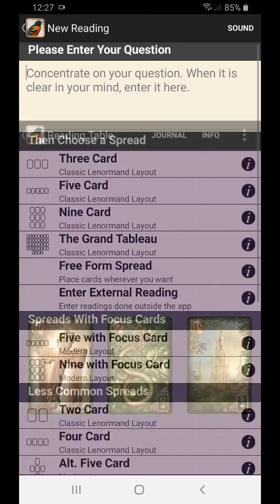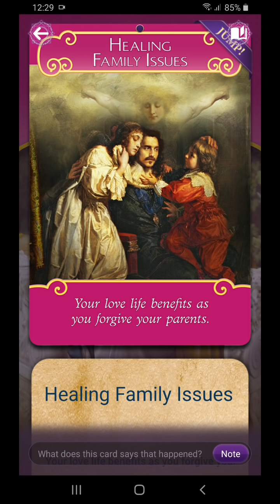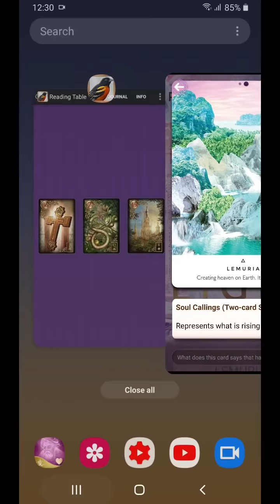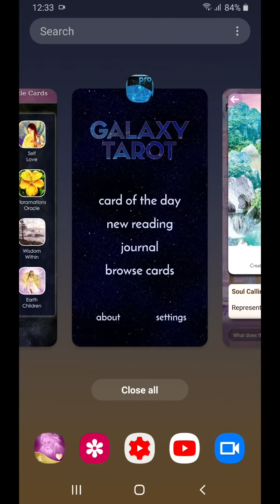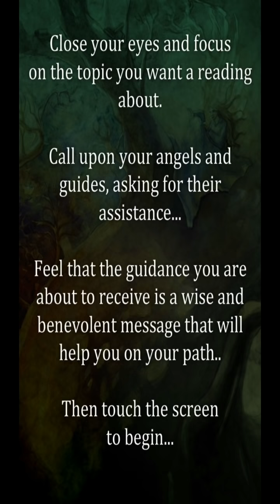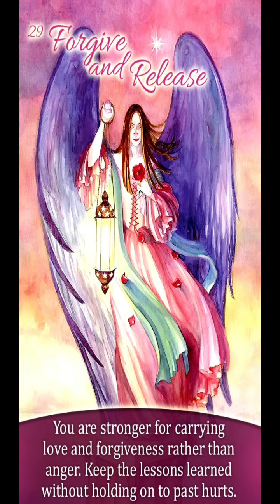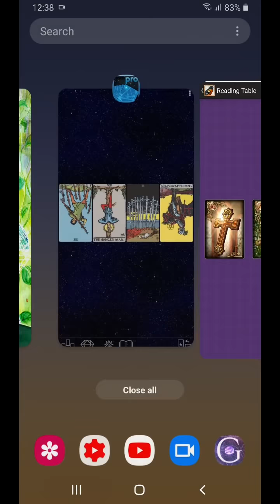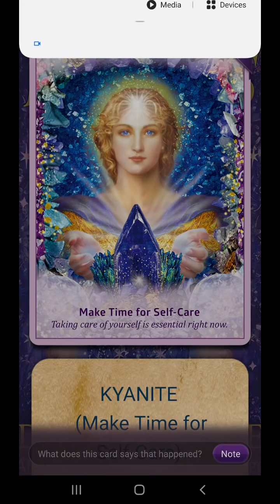21 7 2020 Take care of yourself. Kegagalan berulang ini adl pesan agar cari "ruang" lain yg lbh baik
Hari ini bukan hari yang mudah, karena untuk mengambil keputusan yang terbaik untuk kita jauh lebih sukar dari pada bertahan di situasi lama, walaupun sebenarnya bukan yang terbaik untuk kita. Masalahnya ada di partnership yang salah? Yang hanya membawa pertentangan di dalam diri atau dengan keluarga dasarmu? Bahwa keingingan yang kau pikir adalah keinginganmu sebenarnya adalah keinginan orang lain yang merasuk dalam pikiranmu sehingga kau mempersalahkan diri karena tidak memenuhi sesuatu yang hanya “merusak” dirimu? Hari ini adalah benih yang bisa kau tanam untuk membangun surga duniamu. Yang kau inginkan. Tetapi dipertanyakan, apakah kau paham bahwa ada benih lain yang bisa membawamu ke sana? Komunikasi sepertinya membawa pada luka hati. Tetapi kau diingatkan untuk memperhatikan keseimbangan, yin and yang, masculinity dan femininity, light and shadow, semuanya membentuk dirimu yang indah. Sebaran tarot secara jelas mengatakan pesan bahwa kalau dirimu jatuh sampai dasar, terluka dan terjerembab, itu karena memang situasi ini tidak akan pernah membawamu pada kebahagiaan. Saya yakin, bahwa pesan ini hanya untuk beberapa orang yang resonate, yaaa, Terutama yang bertahan di situasi masa lalu yang toxic, yang sebenarnya sudah paham ada pintu terbuka untuk keluar dari situasi ini, tetapi ternyata kaki lebih berat berada di tempat yang menyedot tenagamu, seperti lumpur yang segera akan membenamkanmu. Maafkan jika kata-kata ini tampak berat hari ini. Karena keputusan ada di tanganmu, dan pada saat ini Sebagian masih dalam kelambu ketakutan dari pihak yang kau pikir terlalu berkuasa atas dirimu. Jauh lebih berkuasa dari apa yang kau ketahui tentang kekuatanmu yang sebenarnya.